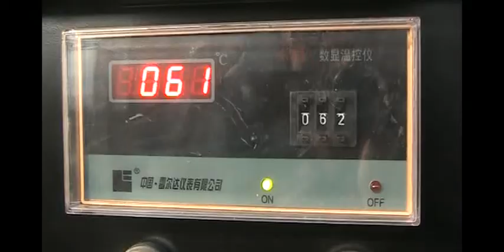BXY 2700 BLOW APPLY